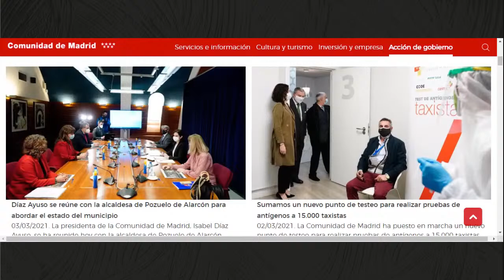🔴 DIRECTO | Inversiones en abastecimiento de agua Madrid Nuevo Norte